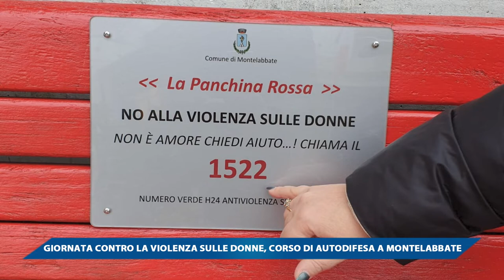GIORNATA CONTRO LA VIOLENZA SULLE DONNE, CORSO DI AUTODIFESA A MONTELABBATE